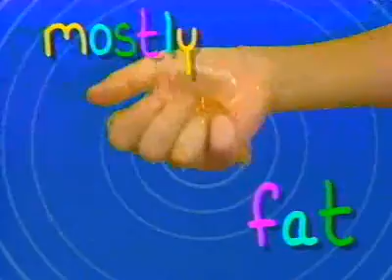Spamby Hardcore TV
Skit from old HBO comedy show - hardcore tv